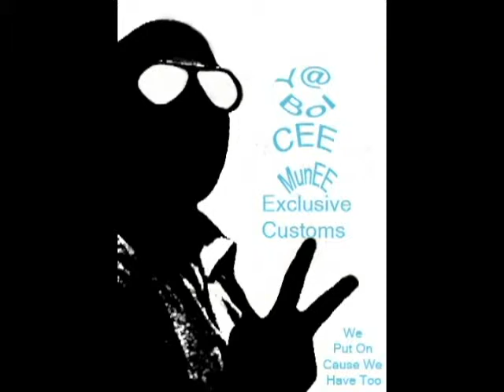Gucci Mane Same Dame Time Remix Slowed Down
Slowed Down